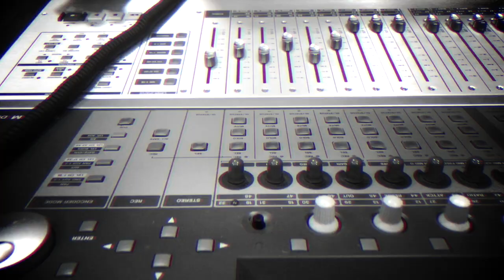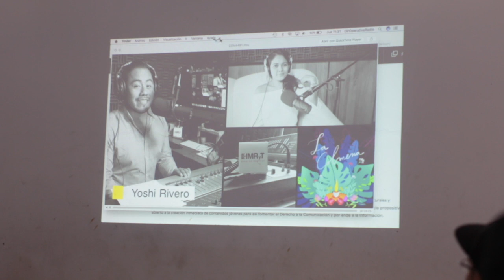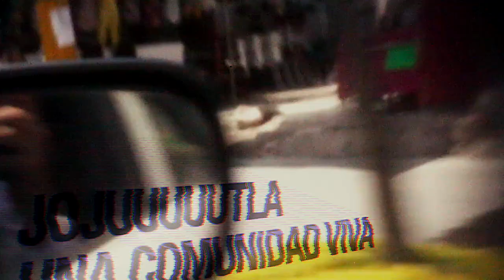Comunidad 49 - Issstehuixtla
Para esta edición de comunidad nos lanzamos al parque cultural y recreativo Issstehuixtla en el marco del proyecto LaVozDelSur conocimos nuevas propuestas musicales así como evento que se realizan en esa zona, tal es el caso del primer Festival Sonoridades en Puente de Ixtla, la feria del Vino, Queso y Rompope, entre otras actividades. Acompáñanos a conocer más de cerca las diferentes manifestaciones artísticas del sur de Morleos